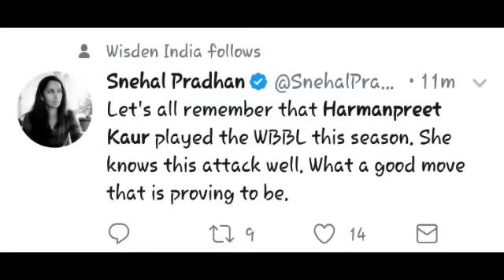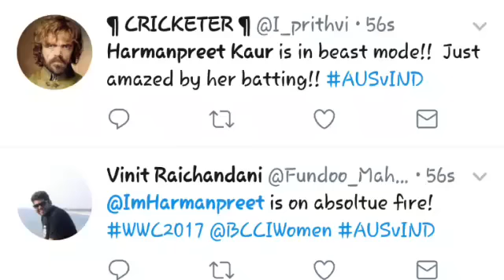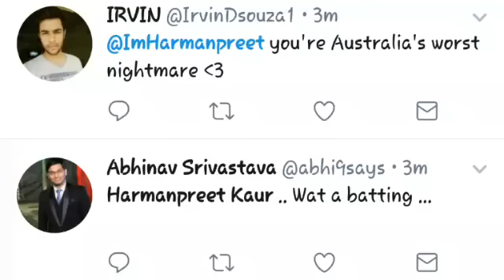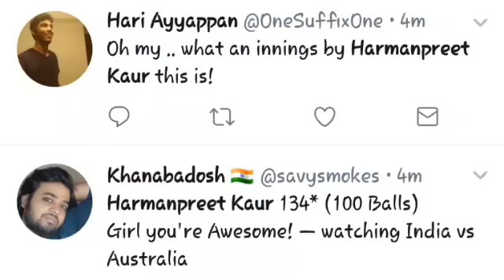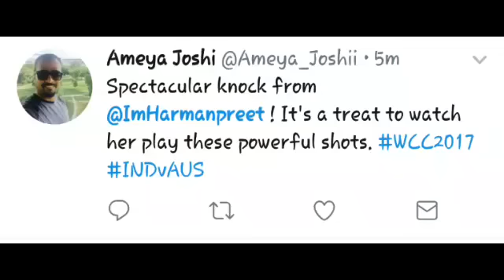Harmanpreet Kaur's Firing Century vS Australia | IndvAus, Womens World Cup, Semi2, twitter HIGHLIGHT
Wow Inning frm Harmanpreet Kaur.. Female Version of Yuvraj!!!